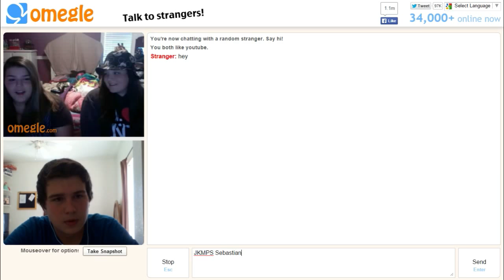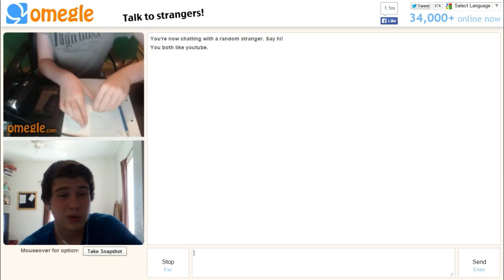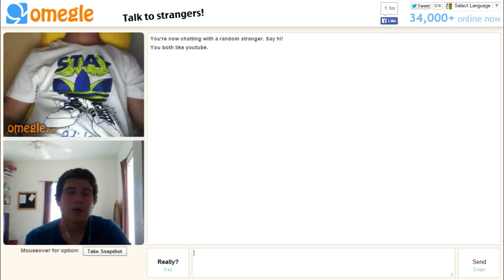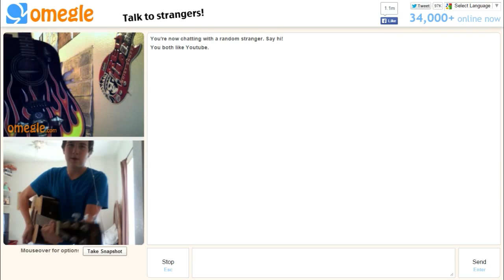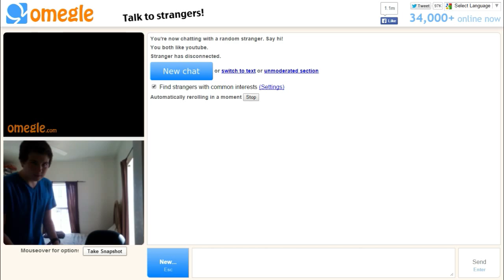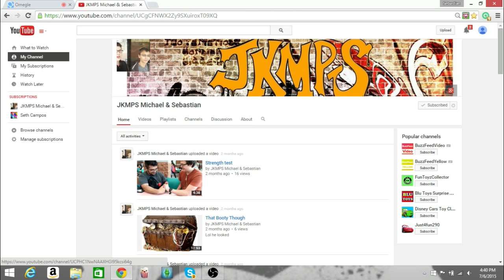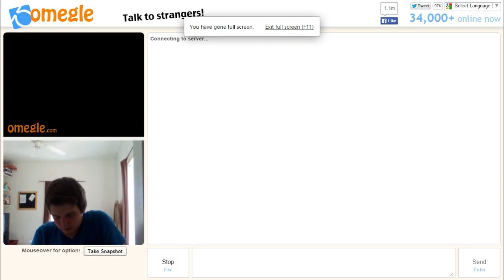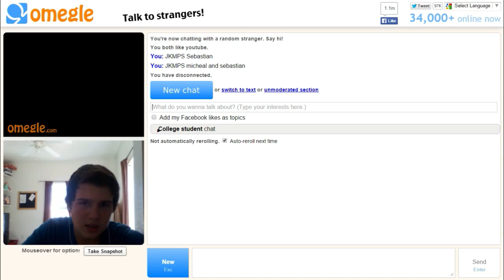New Weave [Omegle Video #1]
Just having fun on Omegle.